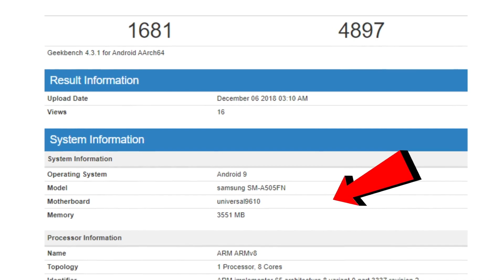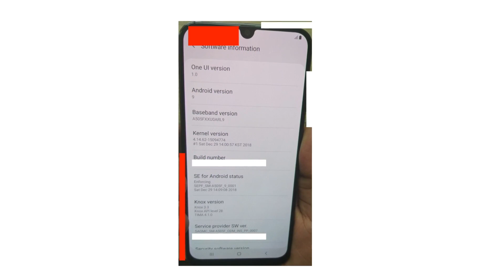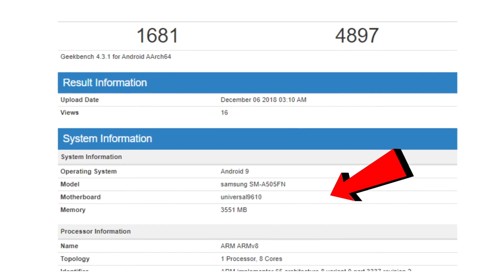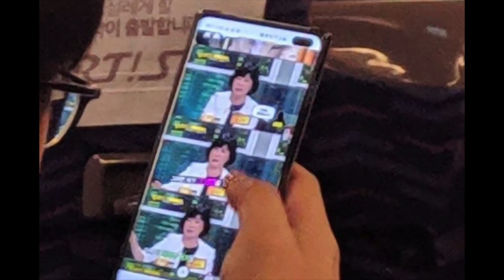Samsung A40 & Galaxy A50 Samsung M Series के बाद अब A Series I 2019 Hoga Samsung ka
Namaskar,
         Iss video me hum bat kar rahe hai Samsung ki A Series ki jisme launch ho sakte hai Galaxy A40,Samsung A50.or yeh phones hume Samsung ki M series ke bad dekhne ko milenge.